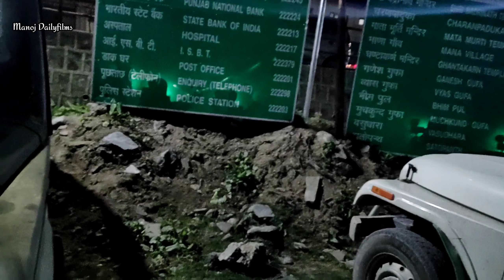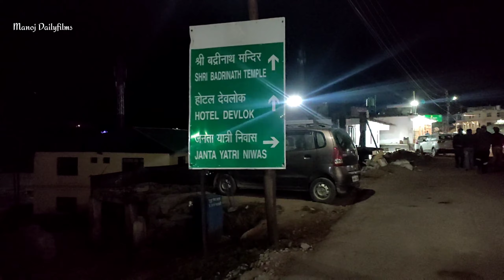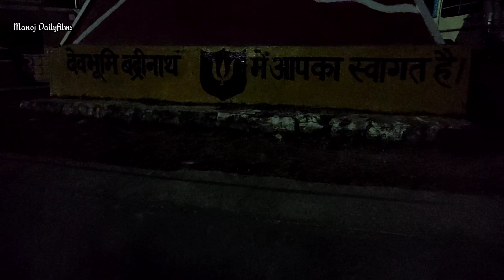KEDARNATH to BADRINATH Road condition ll Kedarnath Yatra 2021 ll Ep-7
KEDARNATH TO BADRINATH BY ROAD ll Ep- 7 ll Kedarnath Yatra 2021

Badrinath is a town in the State of Uttarakhand in India and has gained importance because it is one of the Char Dham of India like Puri of Odisha, Dwarka of Gujarat and Rameswaram of Tamil Nadu, also it is one of the Chot Char Dham or Char Dham of Uttarakhand like Kedarnath, Gangotri and Yumonotri.  Badrinath Temple is dedicated to lord Vishnu and Kedarnath Temple is dedicated to Lord Shiva. One is Hara and another is Hari. It is located in Chamoli District of Uttarakhand in the Himalayas, about 3133 m (10279 ft.) above sea level near Nar Parbart mountain.The temple is located in Garhwal hill tracts along the banks of the Alaknanda River[2] in Chamoli district in Uttarakhand. The temple is also one of the 108 Divya Desams dedicated to Vishnu, who is worshipped as Badrinath—holy shrines for Vaishnavites. The Temple open for only 6 months in a year between the end of April and the beginning of November due to heavy snowfall during winter season  in the Himalayas.

There are so many tourist attraction near Badrinath Temple like of Mana Village it is called to be the last village of India and origin of Alaknanda and Saraswati River.

In this vlog i will show you my journey from Sonprayag to Badrinath Dham (Kedarnath to Badrinath)

Badrinath Temple ll Badrinath Dham ll Badrinath Yatra ll Badrinath Yatra 2021 ll Badrinath Mandir kahan hai ll Badrinath Mandir Uttarakhand ll Most Dangerous Road ll Most Dangerous Road of Uttarakhand ll Kedarnath to Badrinath ll Kedarnath Yatra ll Kedarnath Yatra 2021 ll Badrinath Temple in October ll Badrinath to Mana Village ll Last Village of India ll Badrinath Mandir ka Darshan ll Badri Vishal ll Badrinath Mandri video ll Badrinath ka Darshan ll Badrinath Yatra 2021 closing date ll

Enjoy the Vlog everyone